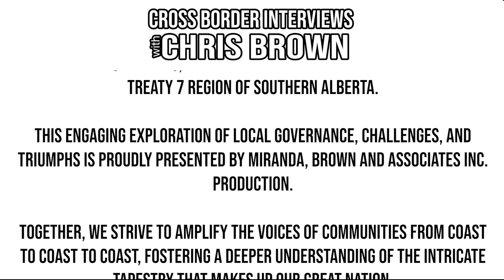627. Chatham-Kent Councillor Alysson Storey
We're honoured to welcome to the show - Chatam-Kent Councillor Alysson Storey